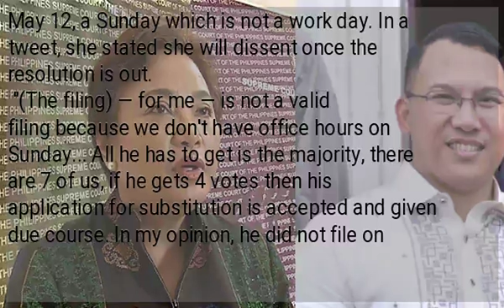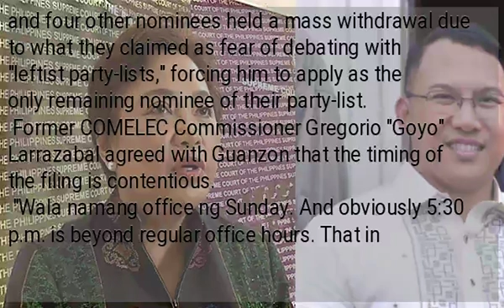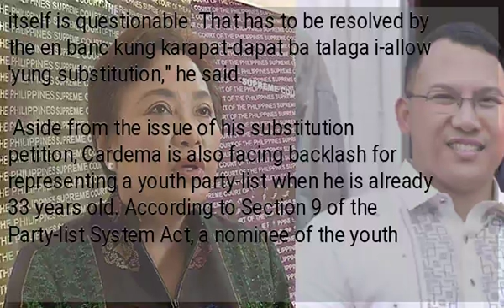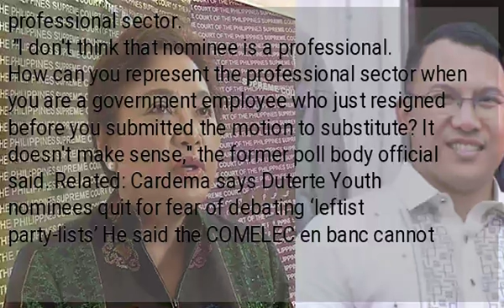COMELEC commissioner finds Cardema substitution bid invalid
Metro Manila (CNN Philippines, March 23) —  Elections Commissioner Rowena Guanzon said she will dissent if the Commission on Elections (COMELEC) approves the petition of former National Youth Commission Chairperson Ronald Cardema to be the substitute nominee of the Duterte Youth party-list.
 She said Cardema filed his substitution bid on May 12, a Sunday which is not a work day. In a tweet, she stated she will dissent once the resolution is out.
 "(The filing) — for me — is not a valid filing because we don't have office hours on Sunday... All he has to get is the majority, there are 7 of us, if he gets 4 votes then his application for substitution is accepted and given due course. In my opinion, he did not file on time," she told CNN Philippines.
 Cardema filed the substitution petition a day before the midterm elections. Under COMELEC rules, "the substitute for a candidate who died, withdrew his candidacy, or was disqualified by final judgment, may file a certificate of candidacy up to mid-day of Election Day; provided that, the substitute and the substituted have the same surnames." His wife Ducielle Marie Suarez Cardema and four other nominees held a mass withdrawal due to what they claimed as fear of debating with "leftist party-lists," forcing him to apply as the only remaining nominee of their party-list.
 Former COMELEC Commissioner Gregorio "Goyo" Larrazabal agreed with Guanzon that the timing of the filing is contentious.
 "Wala namang office ng Sunday. And obviously 5:30 p.m. is beyond regular office hours. That in itself is questionable. That has to be resolved by the en banc kung karapat-dapat ba talaga i-allow 'yung substitution," he said.

 Aside from the issue of his substitution petition, Cardema is also facing backlash for representing a youth party-list when he is already 33 years old. According to Section 9 of the Party-list System Act, a nominee of the youth sector must not be more than 30 years old.
 Cardema said their party-list represents the marginalized youth and professionals, so he doesn't have to adhere to the age limit.
 But Larrazabal said that when party-list groups file their accreditation for their organization, they have to pick one specific sector to represent. He also questioned the claim of Cardema that Duterte Youth also represents the professional sector.
 "I don't think that nominee is a professional. How can you represent the professional sector when you are a government employee who just resigned before you submitted the motion to substitute? It doesn't make sense," the former poll body official said. Related: Cardema says Duterte Youth nominees quit for fear of debating ‘leftist party-lists’ He said the COMELEC en banc cannot grant the motion without much discussion since there is a pending petition to block Cardema's bid as party-list first nominee. Even with the proclamation of Duterte Youth as one of the winning party-lists, Larrazabal said the poll body can still disqualify the party-list nominee.

 COMELEC Chairman Sheriff Abas on Wednesday said the poll body has approved Cardema’s plea to be a substitute nominee for the Duterte Youth party-list because he has met the deadline for the substitution bid. He also clarified Cardema's eligibility and age were not discussed by the en banc. “Pasok siya kasi under our rules naman, pwede ang withdrawal and substitution before election day. Whether or not eligible siya or hindi, ibang usapan 'yun,” he told CNN Philippines. However, Guanzon said that, to her knowledge, the COMELEC has not released any resolution on Cardema's substitution yet.